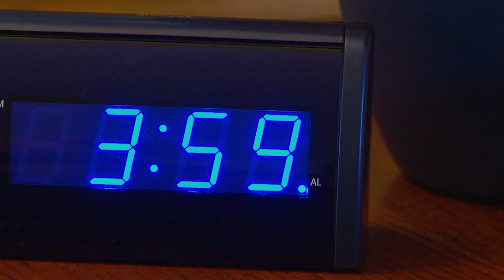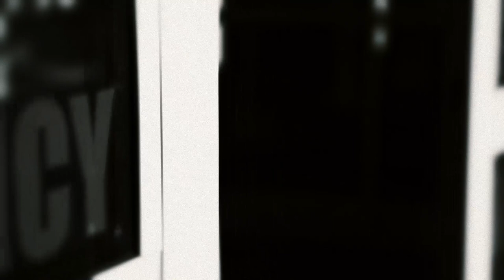“Wake-Up Call” | Dogs of Destiny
Navy veteran Matthew Fugett dreaded the night. Sleep eluded him. Nightmares taunted him. Then he got a “Wake-Up Call” from a tiny but mighty service dog named Smokey.

“It was pretty much like a light switch,” recalls Matthew. “I went to bed and slept like a normal human being for the first time in years.” See how Smokey became his dream come true in this episode of Dogs of Destiny.